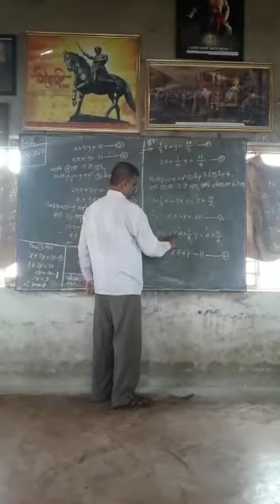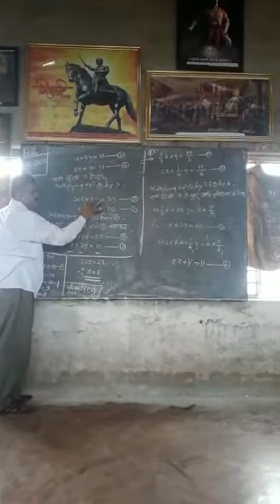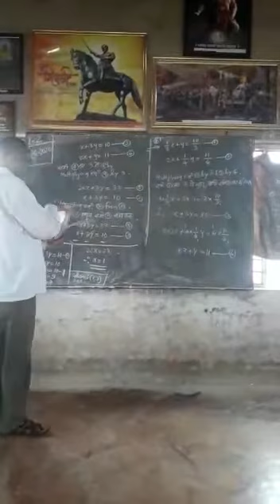HARIPRASAD CLASSES, CHANDGAD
Chapter no 1-practice set1.1 6th example